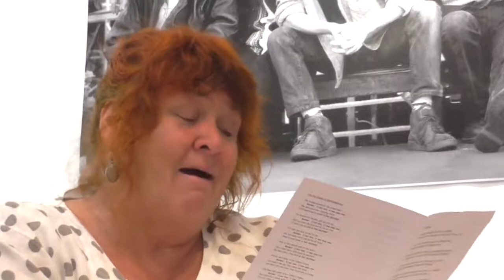Ar gwerz : kentelig gant Brigitte Kloareg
E brezhoneg, saozneg, kembraeg, setu Brigitte o tiskouez e Penn da Benn he ampartiz evit diskouez ur c'han a vez kavet e pep lec'h en Europa.